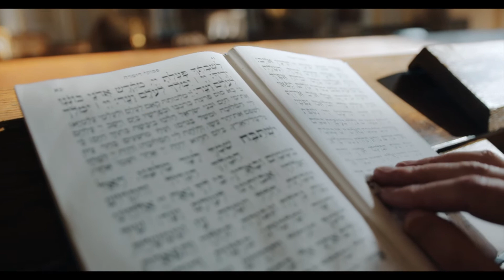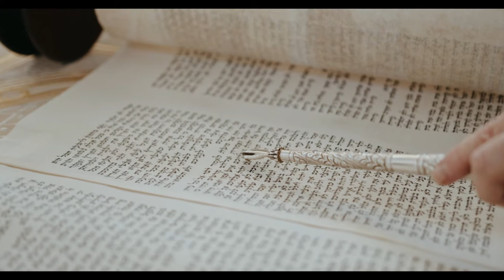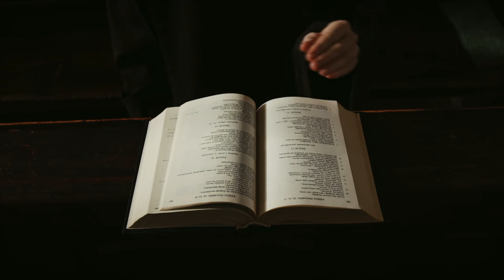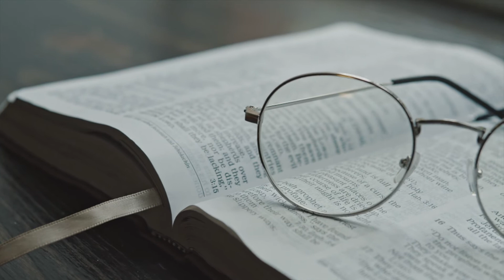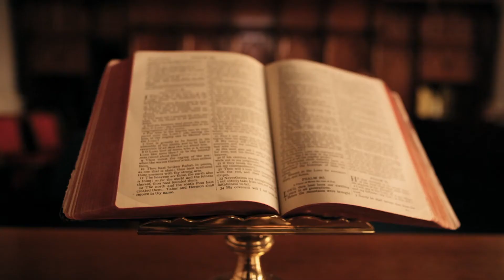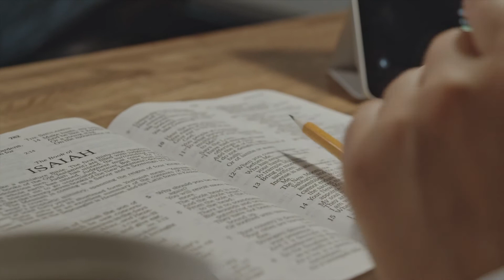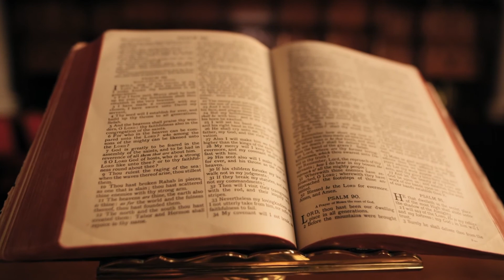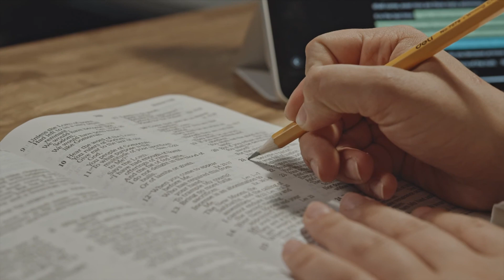HOW TO INTERPRET YOUR NIGHT DREAMS! ARCHBISHOP HARRISON NGA'NGA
Archbishop DR Harrison Nga'Nga powerful messages. Delivered in Swahili and English.

The Secret to a family financial breakthrough. | Joseph Prince"